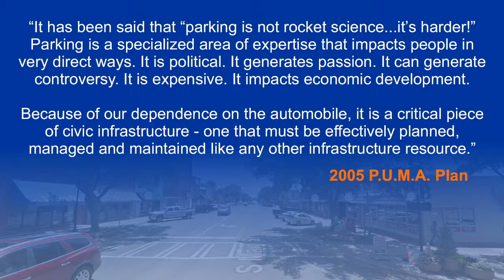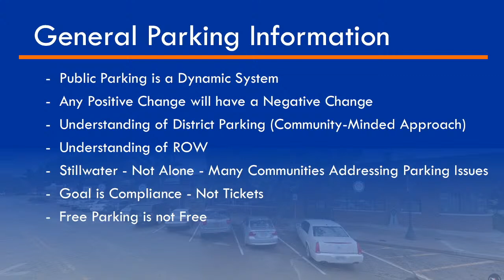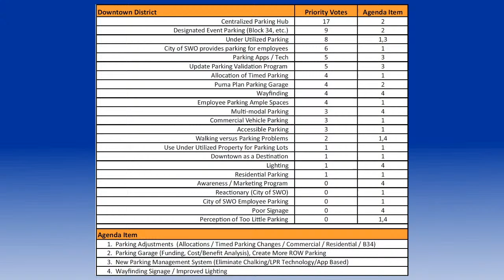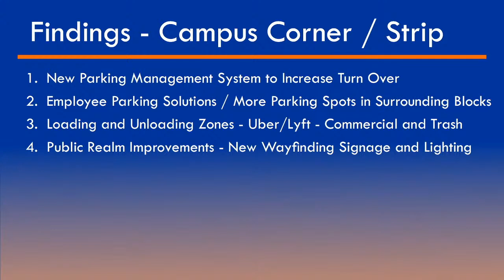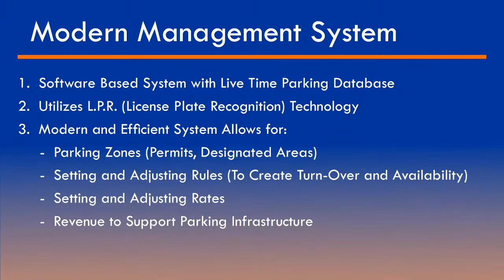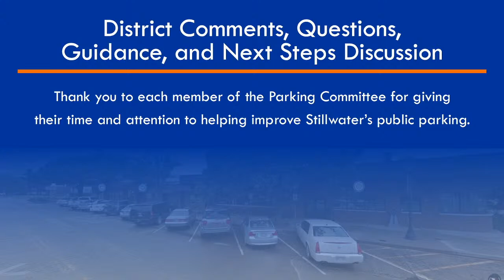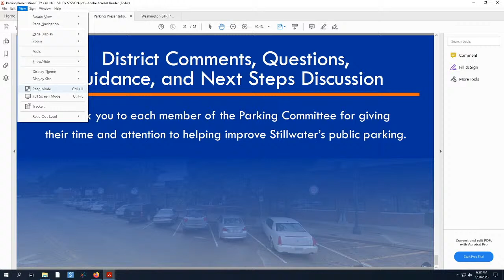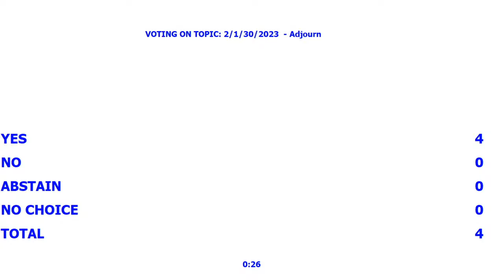City Council 1-30-2023